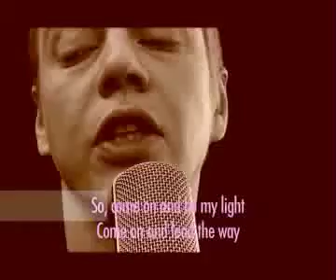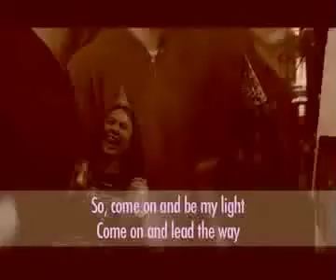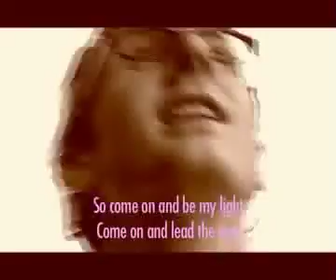Acid House Kings - Do what you wanna do